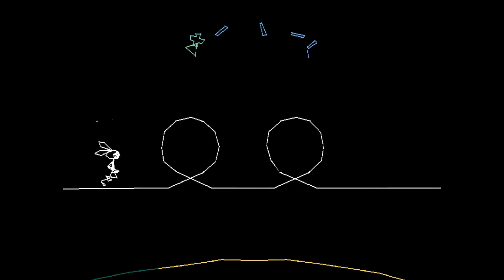Vib Ribbon Gameplay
This is an Playstation one music rhythm game
It is fun and easy consept, and prity good for it's time
Game allowes you to play your music cd as well, but that music cd should be creatad as audio cd and can not read it as mp3